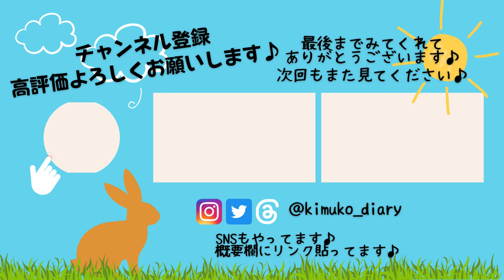兎年ももう終わりですね・・・来年もよろしくお願いいたします( *´艸｀)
兎歳ももう終わりですね(^^)/
今年はきなこもお迎えしていろいろな事にチャレンジする年でも
あって、結果いい結果だったと思います♪

今年最後の動画もぜひ見てください♪

今回はきなこのマウンティング行為の動画です♬
腰振りたくてぬいぐるみ奪ってきます(笑)
可愛いので、ぜひ最後まで見てくださいね♪

☆この動画を見た後に見てほしいオススメ動画☆

【目次】
0:00オープニング
0:39腰振り開始
0:50ぬいぐるみに興味津々♪
1:23奪い取りたいきなこ
2:04そんなに腰振りたいの(笑)
2:29ぬいぐるみ奪い、再び(笑)
3:06腰振り再び(笑)
3:47最後にちょっとだけ邪魔する(笑)
4:11腰振り終了
4:35エンディング

うさぎの【きなこ】、
ウーパールーパーの【うぱお】【まめお】
水泡眼（金魚）の【ぷくお】【ちびお】
の日常を動画にしてます♪

よろしくお願いいたします(/・ω・)/★☆

SNSも更新してます♪よかったらこちらも御覧ください♪